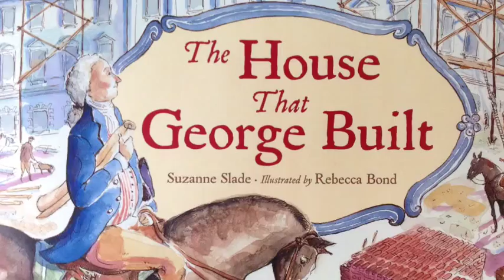The House That George Built